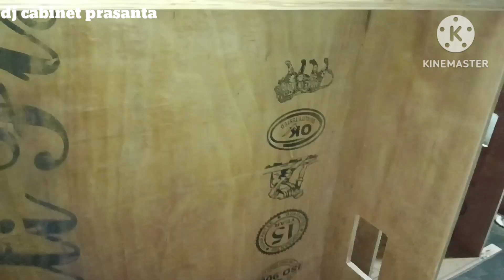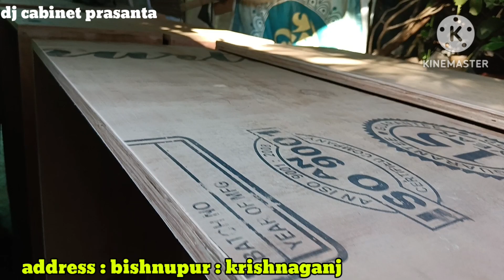6d 6/15 শুরু করলাম 6 টা || দেখুন কেমন কোয়ালিটি|| পুরো হাড্ডি মাল হবে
6d 6/15 শুরু করলাম 6 টা || দেখুন কেমন কোয়ালিটি|| পুরো হাড্ডি মাল হবে

cabinet
6d box
box cabinet
6d box cabinet
how to make 6d box
6d soyet box
bangla cabinet
dj box
4d box

ami prasanta dey ami sob rokom dj box rcf box jbl box toiri kore thaki
apnara ekbar niye giye dekhun abar aste baddho hoben

achara ami mixtrue amplifier stabilizer cabinet banai

address bishnupur .krishnaganj .bankura

plz support korun aivabei 🙏